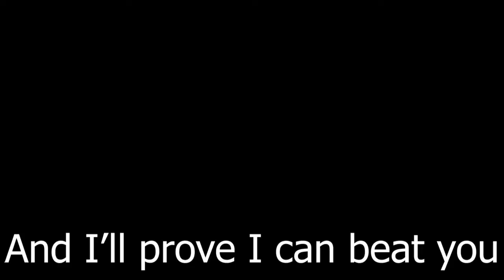Kiryu Kazuma Tribute- The Will of a Dragon (Rise- Blockheads)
Something a bit different this time.

Felt like celebrating the greatness of my favorite protagonist in all of fiction currently.

Artist: Blockheads

Also, play Yakuza.